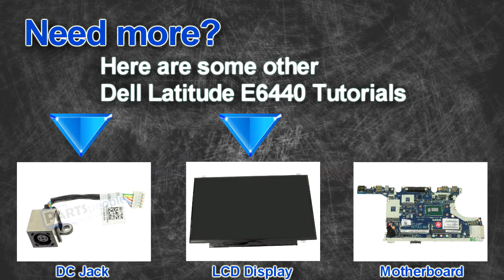Dell Latitude E6440 Top Mouse Button How-To Video Tutorial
This Latitude E6440 video repair tutorial was brought to you